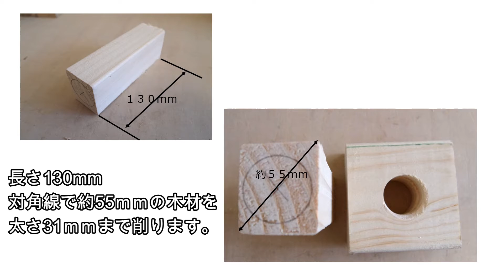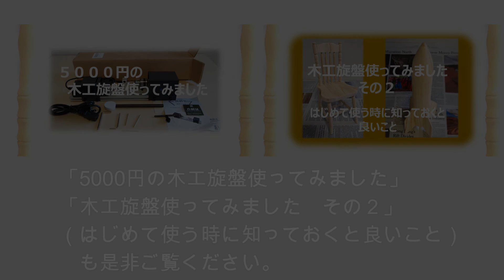5000円の木工旋盤使っているところ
「5000円の木工旋盤、使っているところを見てみたい」とのお話頂きましたので紹介します。
他の5000円の木工旋盤も、ぜひ見てください。